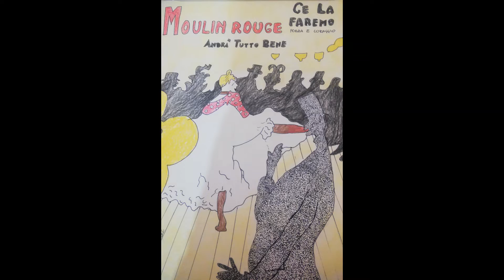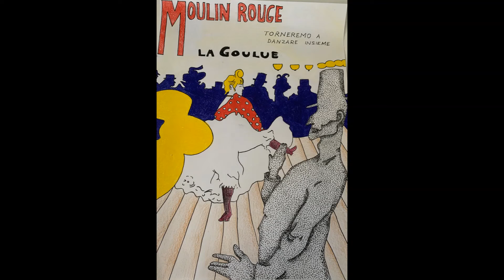Le grandi opere pittoriche dei maestri dell' arte al tempo del coronavirus